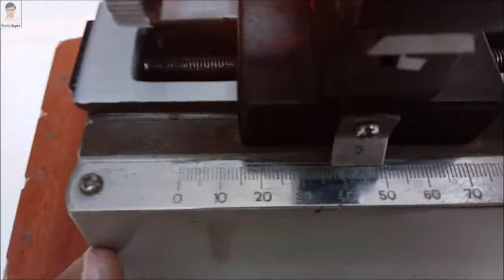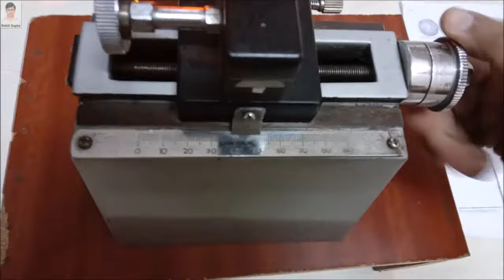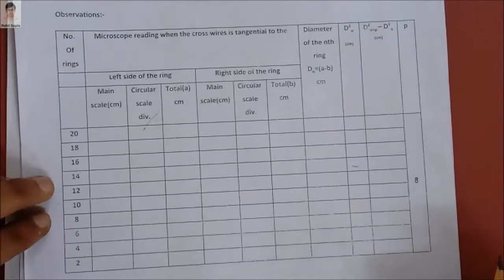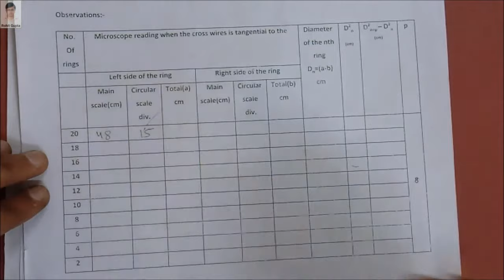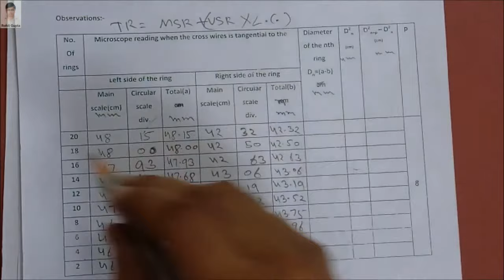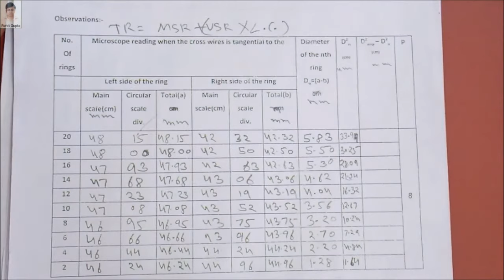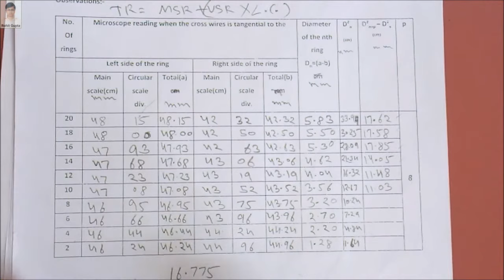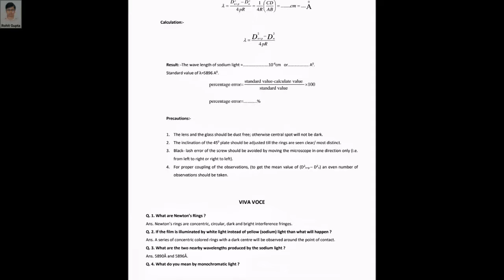How To Find Wavelength By Newton's Rings | Engineering Physics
Object:  To determine the wavelength of sodium light by means of Newton’s rings.

Newton's rings is a phenomenon in which an interference pattern is created by the reflection of light between two surfaces; a spherical surface and an adjacent touching flat surface. It is named after Isaac Newton, who investigated the effect in 1666. When viewed with monochromatic light, Newton's rings appear as a series of concentric, alternating bright and dark rings centered at the point of contact between the two surfaces. When viewed with white light, it forms a concentric ring pattern of rainbow colors, because the different wavelengths of light interfere at different thicknesses of the air layer between the surfaces. The pattern is created by placing a very slightly convex curved glass on an optical flat glass. The two pieces of glass make contact only at the center. At other points there is a slight air gap between the two surfaces, increasing with radial distance from the center.

Playlist for physics practicals in hindi.